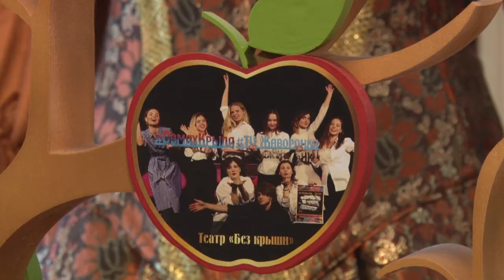Предупрежден – значит, здоров!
Театральный центр «Жаворонки» при содействии сторонников партии «Единая Россия» для школьников и студентов Одинцовского округа провели игровой курс на знание правил безопасности при чрезвычайных ситуациях.